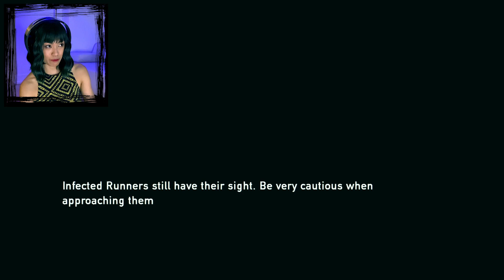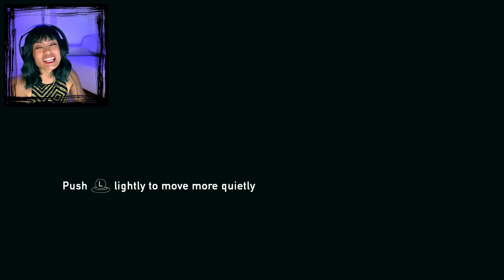Shhh...be quiet, both of us.|THE LAST OF US remastered| PS4 Pro |Pt. 05| Let's Play Gameplay 1080P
Here's some timeline for the nobody-got-time-for-thatters:
2:45 Lots of actions start here, and frustrations. haha
14:40 Another round of sneaking around and paranoia.
16:45 Brief thoughts so far.
(As much as I wish you guys would watch without skipping)

Hey guys, welcome back to The Last of Us LP remastered.
The clickers and runners are ganging up on us!

Working to fix the audio quality, it'll be much better the next episode on:)

Dying to finish this game before the 2nd game comes out in 2 weeks.
2 weeks guys!! I preordered and hopefully can get it without delay.
Playing on PS4 Pro. Normal Difficulty